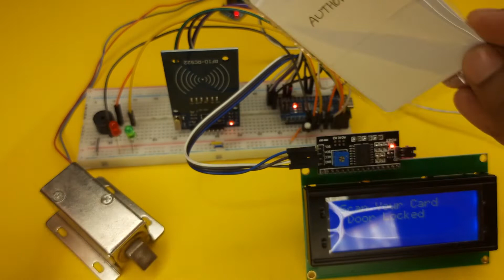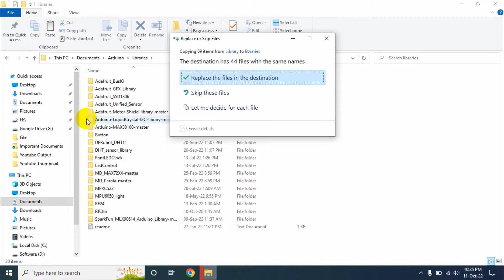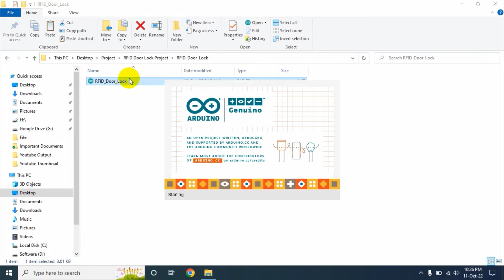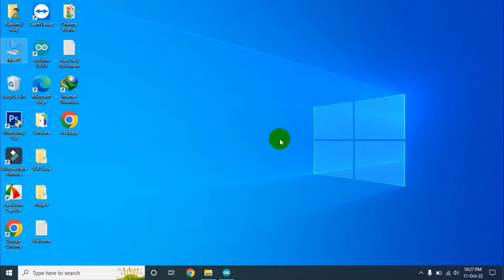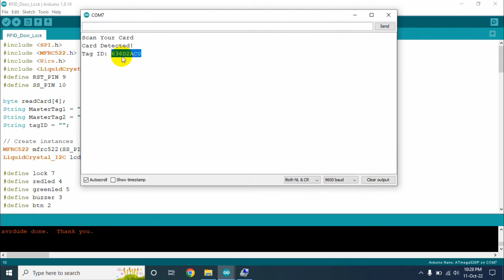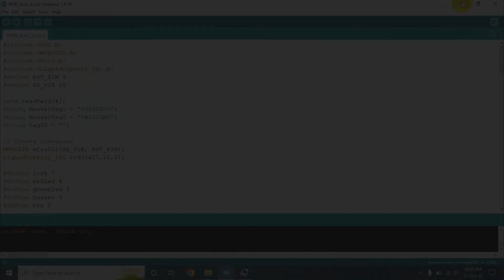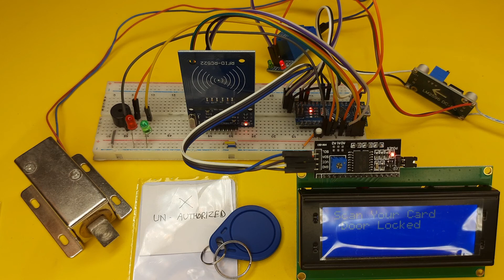RFID Based Door Lock System using Arduino and MFRC522 RFID Scanner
In this video we will learn how to make a RFID Based Door Lock Project using Arduino and MFRC522 RFID Scanner.